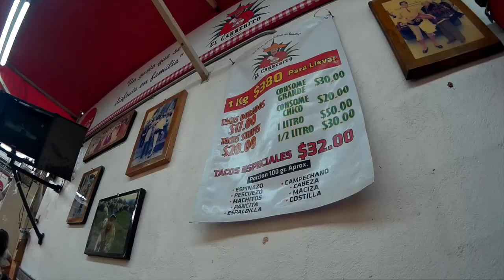Los llevamos al Mercado en México - DTTV 383 ♥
Estamos muy contentas de pasear por nuestros viejos rumbos y el día de hoy los llevamos a pasear por nuestro viejo Mercado

Gisela ⇥ giselaverdinm
Diana ⇥ dverdinm